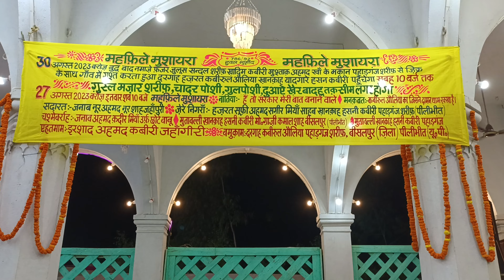(Mushaira) सब्ज़ गुंबद के तले मुझको बुलाने वाले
Murda kavval ki kavvali
Gareeb Nawaz kabbali
Urs Khwaja Garib Nawaz
Kalyar Sharif ki kavvali
Nachungi gular tale
Qawwali status
Garib Nawaz New qawwali
Garib Nawaz ki qawali
Gareeb Nawaz qawwali
Gareeb Nawaz network

Dewa Sharif ki holi
Dewa Sharif ki qawali
Dewa Sharif ka Mazar
Deva Sharif ki kavvali
Deva Sharif kavvali
Deva Sharif dargah
Deva Sharif ki dargah
Waris pak ki kavvali
Waris pak kavvali
Waris pak ki shan mein kavvali
ख्वाजा गरीब नवाज़ की कव्वाली
ख़्वाजा तेरी बस्ती में रहमत बरसती
ख्वाजा गरीब नवाज़ कव्वाली
गरीब नवाज़ की कव्वाली
गरीब नवाज़ स्टेट्स
गरीब नवाज़ का वाक्या

ख़्वाजा गरीब नवाज़ स्टेट्स
अजमेर की कव्वाली
अजमेर की गलियों में हमने वलियों को टहलते देखा है
अजमेर की दरगाह
अजमेर शरीफ की कव्वाली

साबिर पाक की कव्वाली
साबिर पाक का वाकया
साबिर पाक की दास्तान
साबिर पाक की करामात
साबिर पाक के जनाजे की नमाज़
साबिर पाक की कहानी
साबिर पाक का सलाम
कलियर के राजा कभी किरपा नजरिया
कलियर शरीफ़ की क़व्वाली
कलियर कहां पर है
कलियर शरीफ़ की नहर की वीडियो

किछौछा शरीफ़ की क़व्वाली
किछौछा शरीफ़ दरगाह की क़व्वाली
किछौछा शरीफ़ दरगाह
किछौछा शरीफ़ की मजार
Kichocha Sharif kavvali
Kichaucha Sharif Video
Kichaucha Sharif bhoot

Dada Miyan Nabi Raza Shah Lucknow

दादा मियां की कव्वाली
दादा मियां लखनऊ

Nabi Raza Lucknow Lucknow

Dada Miya dargah Lucknow

Dada Miya Lucknow

Dada Miya jabalpur
Dada Miyan qawwali
Dada Miyan dargah Lucknow qawwali

Shahe Raza Lucknow
शाहे रज़ा लखनऊ
Shah e Raza lucknow
Shah e Raza channel
Shahe Raza 786 network

Urs e inayati
Urs inayat Hasan Sarkar
Urs Rahati

Khwaja Hasan Sarkar ki qawali

Khwaja Hasan Sarkar ki kavvali

Khwaja Hasan Sarkar qawali

Khwaja Hasan Sarkar dayalu daya karo

Khwaja Hasan Sarkar status

Khwaja Hasan Sarkar urs 2023

Khwaja Hasan Sarkar ki karamat

Khwaja Hasan Sarkar ki dargah

Khwaja Hasan Sarkar biography

ख़्वाजा हसन सरकार की कव्वाली

Bhainsori Sharif qawwali
Bhainsori Sharif dargah qawwali

Bhaisodi shrif ki sufiyana qawwali

Kabirul Auliya paharganj Sharif
Kabirul Auliya foundation
Khwaja Kabir ki kavvali
Khwaja Kabir dargah nandre Maharashtra

Khwaja Kabir baba

Banarsi Miya Pahadganj Shareef
Banarsi Miya kavvali
Kavvali Pahadganj Shareef
Kabbali Pahadganj Shareef
Kavvali bhaisodi shrif
Banarsi Miya Sarkar
Banarsi Miya ki kavvali
Urs banarsi Miya Pahadganj Shareef
Urs Kabirul Auliya paharganj Sharif
Mushaira Pahadganj Shareef
Mushaira urs banarsi Miya Sarkar

बनारसी मियां पहाड़गंज शरीफ़ क़व्वाली
बनारसी मियां सरकार पहाड़गंज शरीफ़
कव्वाली उर्स बनारसी मियां सरकार पहाड़गंज शरीफ़
उर्स कबीरुल औलिया पहाड़गंज शरीफ़
उर्स पहाड़गंज शरीफ़

Hasni network

Urs e azizi
Urse azizi charaga

Huzur badrul auliya
Javed Miya Sarkar

Qawwali munne miya Sarkar
Mahbubul Auliya
Sabahat Hasan Sarkar

Noor tv india live

Firdaus Kabiri ki naat
Firdaus Hasan Kabiri
Firdous Kabiri
Firdous Hasan Kabiri
Firdos Kabiri ki naat

फ़िरदौस कबीरी की नात
फ़िरदौस कबीरी की वीडियो

Sufiyana qawwali

Sufi silsila

Maqsood ul Auliya ki kavvali
Maqsood Miyan ki kavvali
Dhundri Sharif Maqsood Miyan
Maqsood Miyan dhundri Sharif
मकसूद मियां की कव्वाली

Sufi World

Sufi zikr
Sufi mahfil
Soofi zikr
Soofi mahfil

paharganj mela
paharganj Taziya
paharganj zila Pilibhit Taziya
Taziya paharganj zila Pilibhit
Mela Pahadganj Shareef
chehallum Taziya paharganj
Pahadganj chehallum
पहाड़गंज शरीफ़ ताजिया
ताजिया पहाड़गंज शरीफ़
मेला पहाड़गंज शरीफ़
पहाड़गंज शरीफ़ मेला

Pahadganj Sharif
Paharganj Sharif Banarsi Miya